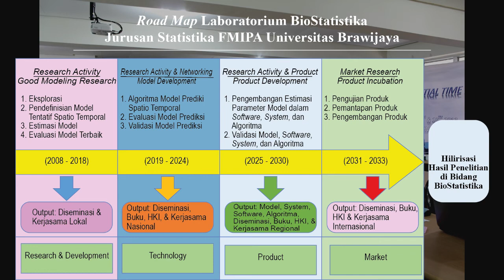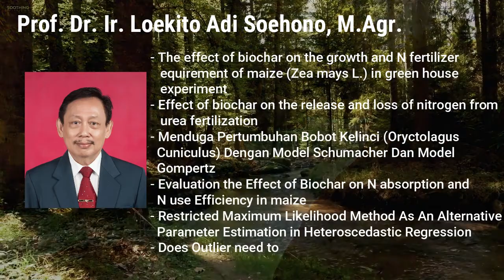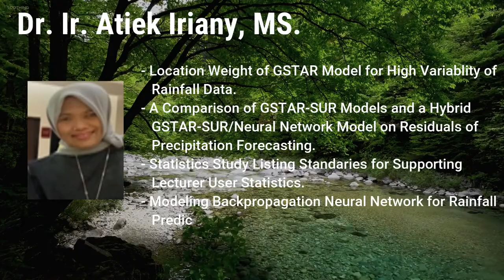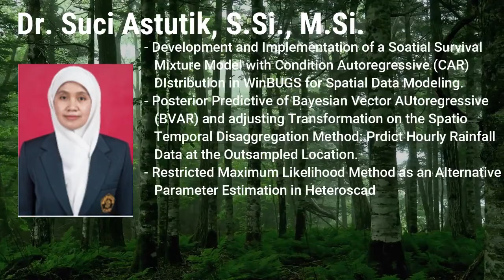Video Profil Laboratorium BioStatistika